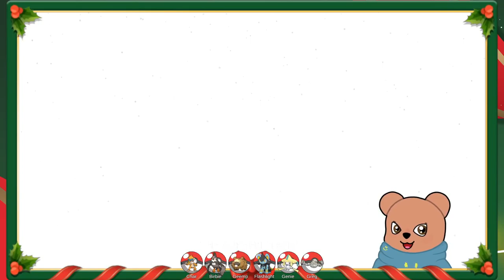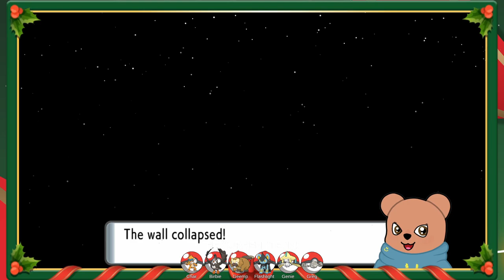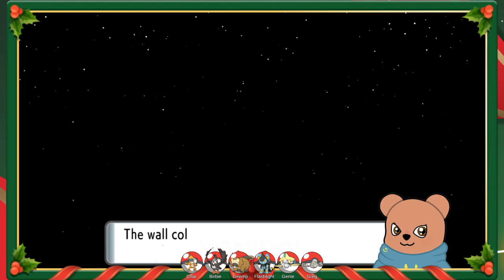Pokemon Shining Pearl - What was I doing again? (Part 3)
Day 3 of shining pearl, time to kick some Gym Leader ass and explore some caves!